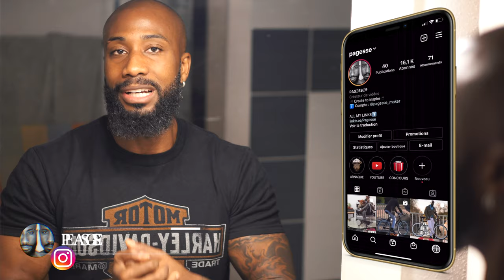CREME EPILATOIRE BONNE OU MAUVAISE IDEE ?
Salut les amis nouvelle vidéo

Crème épilatoire pour homme

Crème épilatoire de la video
‼️BON PLANS ‼️

⛩ALIEXPRESS💵
‼️MES PRODUITS GROOMING‼️

🪒MA TONDEUSE
🧼NETTOYANT VISAGE
💈HUILE DE RICIN
🔬SKIN DOCTORS (contre les poils incarnés)

‼️SETUP  VIDÉOS/PHOTOS ‼️

✅APPAREIL PHOTO SONY A6300 :
✅OBJECTIF SIGMA 16MM 1.4 :
✅ OBJECTIF SONY 50MM 1.8 :
✅MICRO SONY :
⚠️ DISCLAIiMER ⚠️

Si vous cliquez dessus, et seulement si vous achetez les produits, je recevrais une petite commission sur la vente. Cela ne change rien pour vous, ça ne vous coûtera pas plus cher. Libre à vous de cliquer ou non. Si vous décidez de passer par ces liens MERCI POUR LA FORCE ✌🏾👍🏾🤙🏾